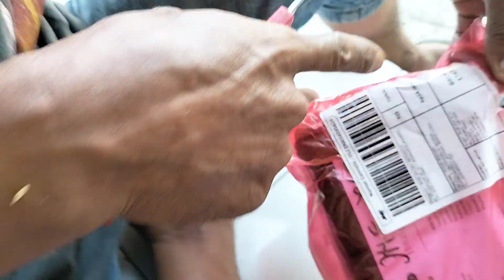UNBOXING KARBU NIBBI RACING BUAT YAMAHA FIZR